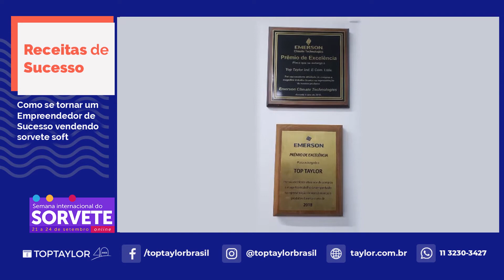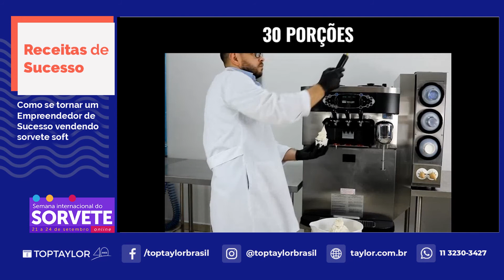Como se Tornar um Empreendedor de Sucesso Vendendo Sorvete Soft - Fispal Sorvetes Top Taylor 2020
Este evento foi realizado na Semana Internacional do Sorvete, realizada pela Fispal entre os dias 21 e 24 de Setembro de 2020. Este foi o evento digital mais completo para profissionais de SORVETERIAS e INDÚSTRIAS DE SORVETES já realizado na América Latina.

Apresentador: Francisco Fornasaro ( Presidente Top Taylor )
Convidado de Honra: Sergio Molinari ( Fundador Food Consulting )
Especialista Top Taylor: Gilberto Santos ( Gerente Engenharia Top Taylor )

Tópicos abordados neste evento:

1º Empreendedorismo e Mercado de Alimentação:      ( 4:15 até 26:31 )

 Todos sabemos que vivemos um ano de 2020 bem complexo e com muitos desafios, então neste tópico abordamos qual o cenário que o empreendedor tem pela frente, pensando nos últimos meses de 2020, mas, principalmente, em 2021. Para isso contamos com a participação mais do que especial do Prof. Sergio Molinari (Fundador da Food Consulting) que trouxe uma série de informações ricas sobre o assunto.

2º Perspectiva Top Taylor do Cenário do Sorvete:       ( 26:32 até 46:30 )

Apresentamos como a Top Taylor enxerga o negócio de sorvete soft, qual a nossa perspectiva perante o mercado e como entendemos o negócio de sorvete neste momento, qual foi a evolução do Sorvete Soft e qual a versatilidade de produtos que ele permite oferecer em seu cardápio. Quais as características em comum que encontramos em nossos clientes,   e isso perante toda experiência que adquirimos ao longo destes mais de 40 anos de empresa.

3º Equipamentos e o que eles podem oferecer:           ( 46:30 até 55:08 )

Aqui apresentamos a linha de equipamentos Top Taylor e o que eles podem oferecer para você, os diferentes modelos que se encaixam em sua necessidade, e que tipos de produtos eles são capazes de entregar com qualidade, aqui você verá a vasta gama de opções de produto que você pode tanto oferecer ou incorporar em seu negócio já existente, para isso contamos com o apoio do Engenheiro da Top Taylor Gilberto Santos que trouxe informações de performance e característica dos Equipamentos utilizando alguns vídeos demonstrando os equipamentos na prática e produzindo uma grande variedade de produtos tudo a partir do Sorvete Soft.

4º Possibilidades de Viabilizar o meu negócio:            ( 55:08 até 58:56 )

Por fim abordamos o que a Top Taylor pode fazer para você viabilizar o seu negócio, aqui iremos apresentar as condições de pagamento de um equipamento, e mais, como você pode utilizar ele mesmo para gerar a receita do seu investimento.

 Ficou com alguma duvida, entre em contato conosco.